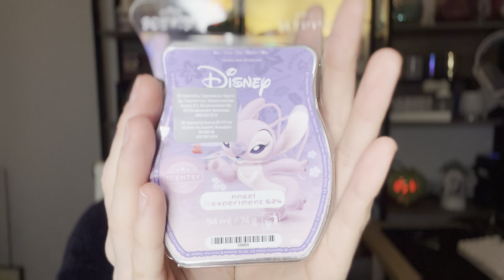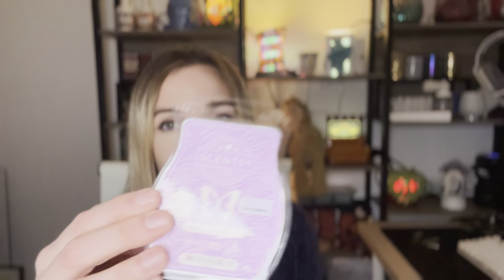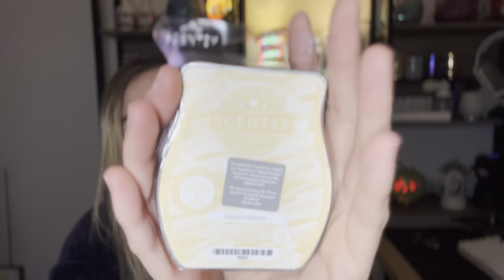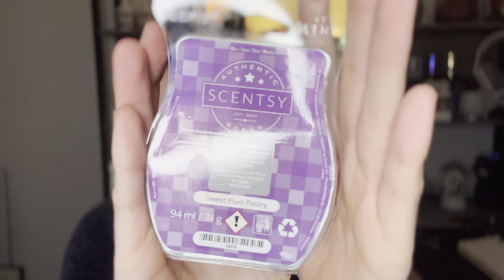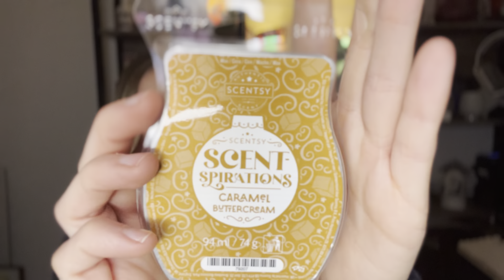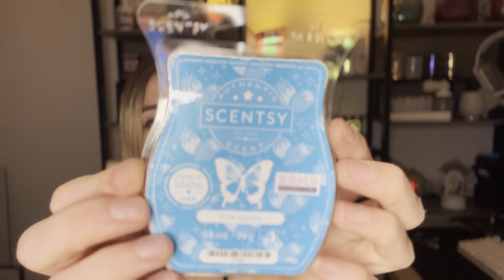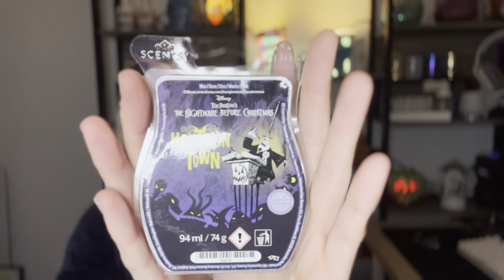CLUB SCENTSY & CAFÉ de noche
Despliega la cajita👇🏼

Recuerda que a través de club scentsy obtienes -10% descuento en compras de más de 44€!
(Si superas más de 88€ en club scentsy obtienes un producto a -50% incuyendo WHIFFBOX )